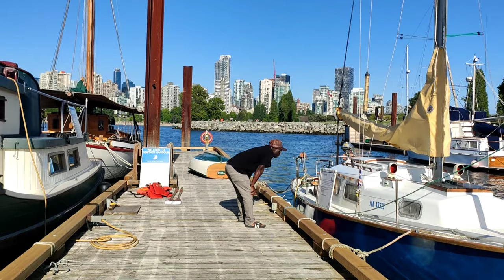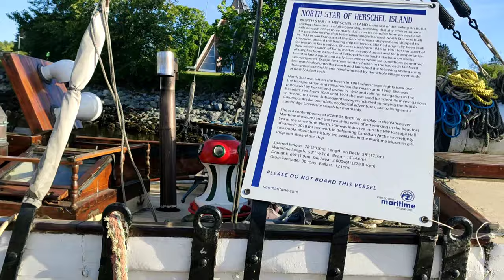Silent walk at Famous Beach Of Kitsilano, in Vancouver BC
the silent walk at Kitsilano beach in Vancouver BC.